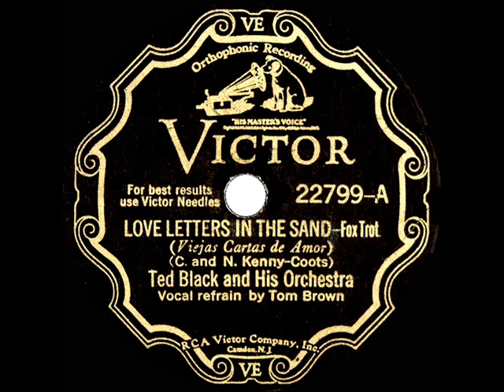1931 HITS ARCHIVE: Love Letters In The Sand - Ted Black (Tom Brown, vocal)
To many of us younger folks in 1957 this was a ‘new’ song that Pat Boone sang in the movie “Bernardine” and sent to #1 on the best-sellers chart.  But “Love Letters In The Sand” had also been a pretty popular tune 26 years earlier, with this Ted Black version purportedly the most successful recorded version.

LP audio, originally issued on 78rpm: Victor 22799 - Love Letters In The Sand (Kenny-Kenny-Coots) by Ted Black & his Orchestra, vocal by Tom Brown, recorded in NYC August 27, 1931